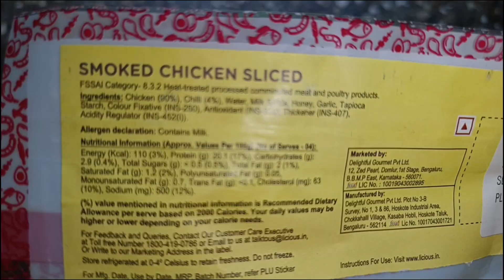Licious Chicken Loaf (smoked and sliced) Honest Review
Hello everyone, in this video I have shared my experience about Licious Chicken Loaf. Hope this video will help you.

Licious Chicken Loaf Honest Review
Honest Review Licious Chicken Loaf